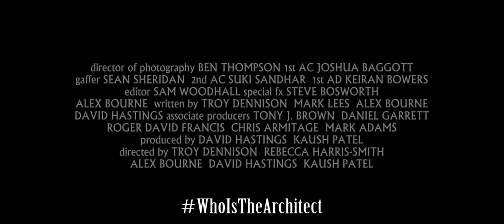The House of Screaming Death 2016 Theatrical Trailer 2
The House of Screaming Death is an independent feature film starring Ian McNeice. Created by a group of award winning filmmakers.

Echoing the distinctive and much celebrated great British Gothic Horror films of the 60's and 70's, The House of Screaming Death will uphold their successful traditions with the telling of four macabre tales of terror, related to a select group of very special guests by the mysterious Architect.

The House of Screaming Death is a very special horror anthology that celebrates the bloody best of British horror films.